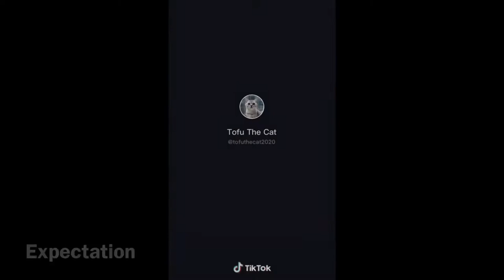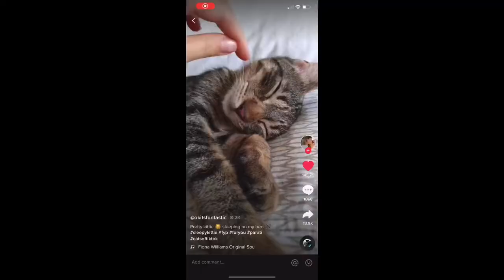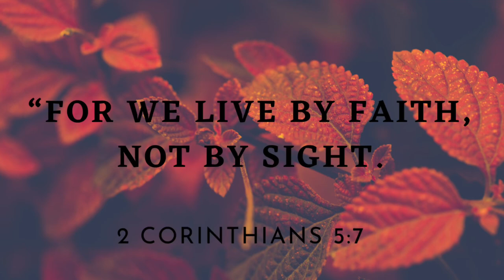Recreating Viral Cat Tiktoks - Tiffany & Kayli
We recreated viral cat Tiktoks with our cats. Do you think they can become Tiktok famous? Watch & cheer them on! Comment & let us know which cat was funniest to you.

Our Cats!!
Lilo = Siamese coloring
Pumpkin = big orange and white tabby
Fangs = light orange
Frosty = shy orange cat with slightly frosted fur
Wolverine = dark fluffy tabby
Monker = smaller orange and white tabby

WANNA FOLLOW?